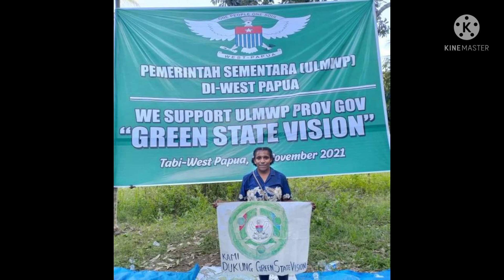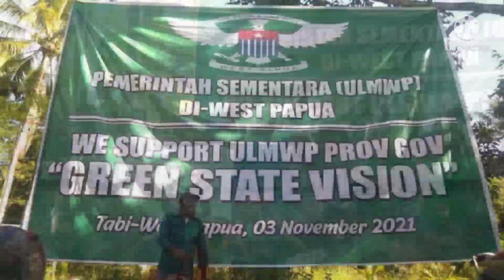Viral: Rakyat Papua Mendukung Green State Vision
Rabu, 3 November 2021, Rakyat Papua dari 7 Wilayah Adat di West Papua menyatakan Dukungan mereka terhadap pelucuran Green State Vision yang diluncurkan oleh Hon. Beny Wenda sebagai Interim Presiden Provisional Government United Liberation Movement for West Papua.

7 Wilayah yang menyatakan dukungan adalah dari wilayah Mamta, wilayah Saireri, Wilayah Bomberay, Wilayah Douberai, Wilayah Meepago, Wilayah lapago dan Wilayah Anim Ha.

Pelucuran visi Green State berlangsung di Glasgow, Skotlandia – Inggris (U.K) pada tanggal 4 November 2021.